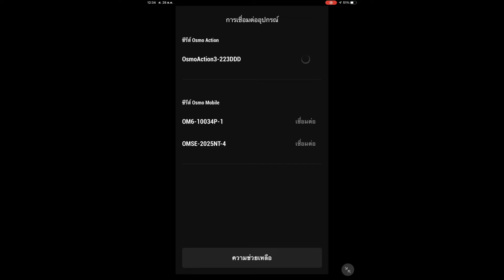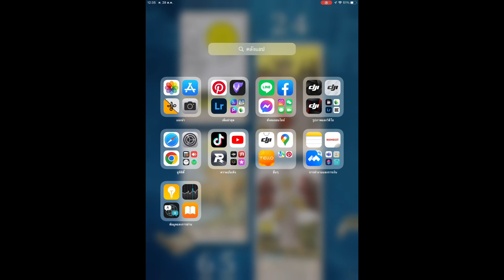DJI Action3 Live stream ผ่าน Facebook